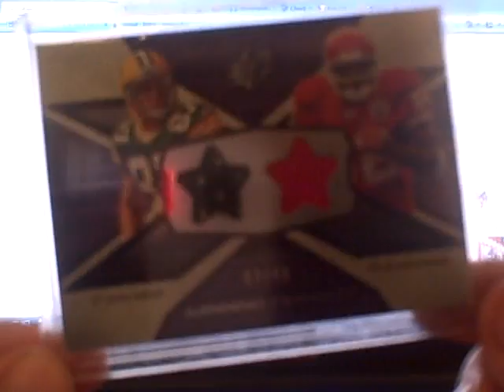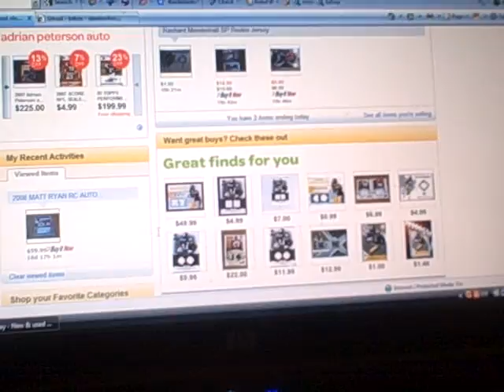Cards on ebay ending in 15 hours